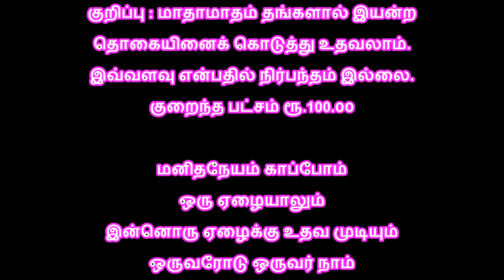"மனிதநேயம் தன்னார்வக்குழு" செய்துவரும் சிறியதொரு சேவை முயற்சி